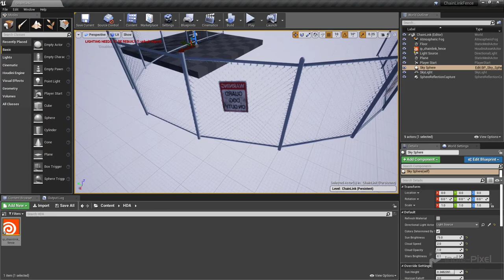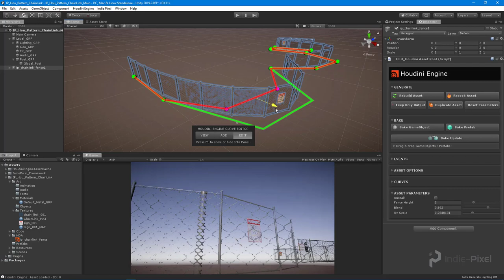Houdini 17.5 - Procedural Patterns - Chain Link Fence - Unity 3D & Unreal 4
Welcome to another Procedural Patterns mini-course by Indie-Pixel! In this next addition we will walk through the process of making a Chain Link Fence completely procedurally! We will walk through the techniques to model the chain link pattern in 3D first then learn how to convert that 3D mesh into a texture that tiles perfectly!

Throughout the course you will learn how to utilize VEX to create the tiling pattern, we will understand how to create HDAs for the Houdini engine (for both Unity and Unreal), and get a basic overview of how to use Houdini’s COP’s to generate textures for games!  This is a great mini project for anyone learning to use Houdini for Games Development and just starting out with the Houdini Engine.  As always the first section is free and the Full course is available on the Indie-Pixel Gumroad page.  Check it out and if you like it download the complete mini-course!